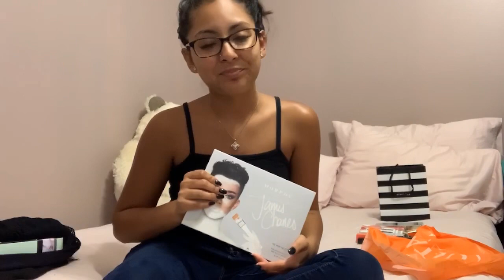FOOD POISONING STORY + MINI SHOPPING HAUL | WKNDVLOG#2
Hello loves!❤️

This weekend vlog is filled with shopping, a last minute costume, a story, and some yummy food!

Recently, I have been having some difficulties filming and editing so this is being posted a little later than planned but I hope you guys enjoy it regardless!☺️